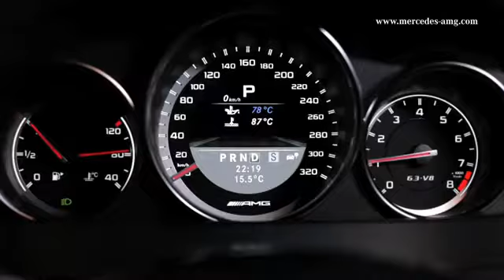Mercedes-Benz 63 AMG Coupé Black Series, desafío para los sentidos!!!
El Mercedes-Benz 63 AMG Coupé Black Series no solo es un auto rápido y deportivo, sin duda se trata de una maravilla de la ingeniería y el diseño, que va más allá de la simple experiencia de conducir... Aquí lo tienes en acción

Mercedes-Benz JPN, la boutique Mercedes Benz en Chile